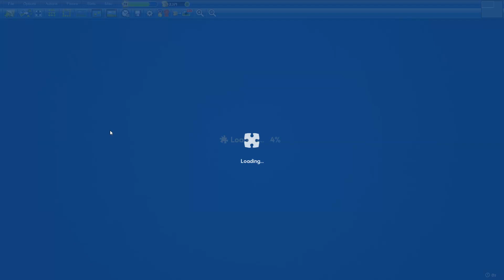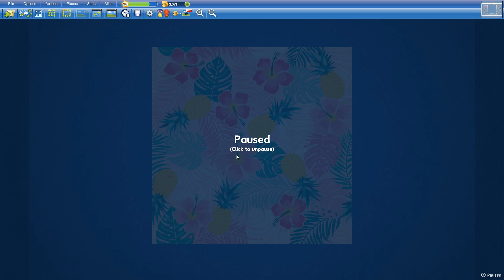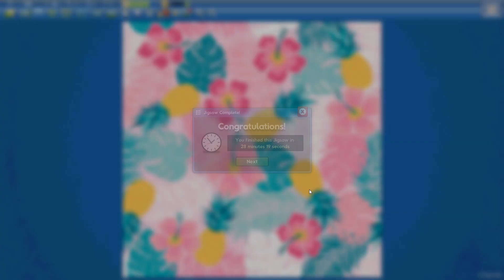Bright Floral Pattern in 28min19s